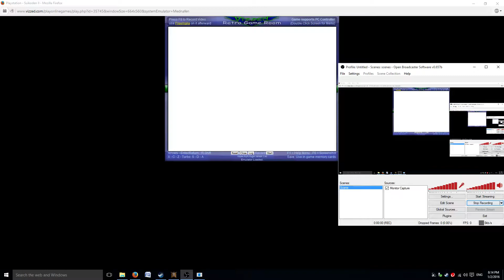Suikoden II Part 18: Genkaku's Tale